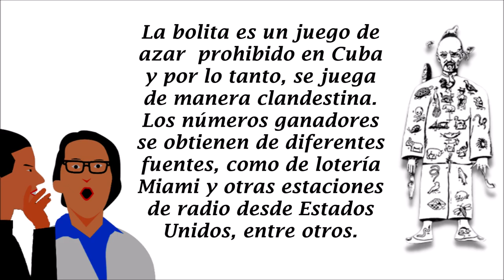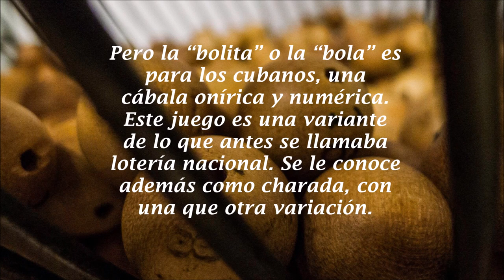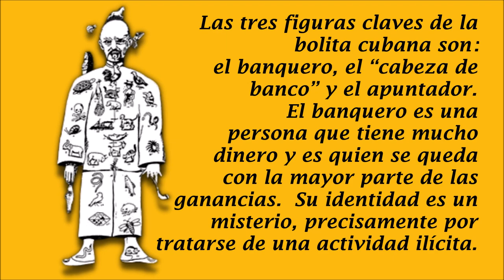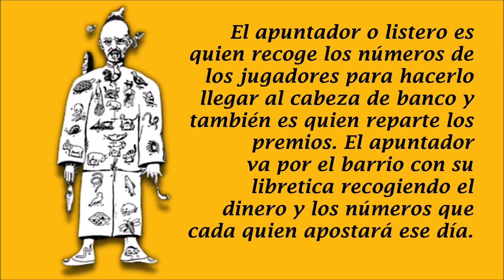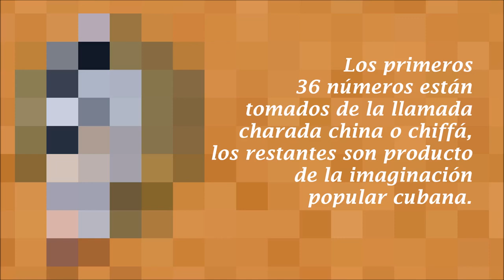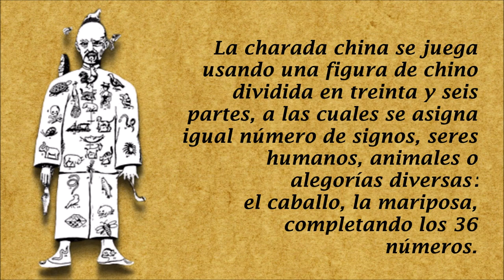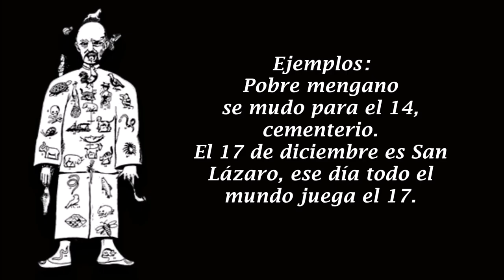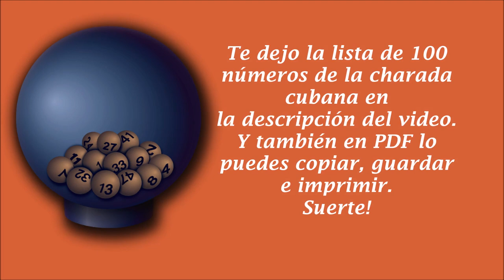Charada Cubana - Juegos De Azar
Los cubanos relacionan sus sueños y vivencias del día con los números de la Charada Cubana o bolita; los cuales son utilizados a la hora de hacer las apuestas.
Los números de la charada cubana:
1 - Caballo,Tintero
2 - Mariposa, Dinero,Hombre,Cafetera,
3 - Marinero, Niño Chiquito,Taza
4 - Gato, Diente, Boca,Llave
5 - Monja, Mar, Carta,Candado
6 - Jicotea,Reverbero
7 - Caracol, Mierda, Excremento
8 - Muerto,Calabaza
9 - Elefante, Lengua,Lira
10 - Pescado Grande,Malla
11 - Gallo,Fosforera
12 - Ramera,Cometa grande
13 - Pavo Real , Niño grande,Anafe
14 - Cementerio, Gato Tigre,  Enamorados,Sartèn
15 - Perro, Niña bonita,Cuchara
16 - Toro, Mujer santa,Vestido
17 - San Lázaro, Luna,Camizón
18 - Pescado chico,Palma
19 - Lombriz, Bandera,Mesa grande
20 - Gato fino, Tibor, Orinal
21 - Majá, Dinero,Chaleco
22 - Sapo,Lirio
23 - Vapor,Escalera
24 - Paloma,Cocina
25 - Piedra fina, Casa Nueva,Sol
26 - Anguila, Medico Nuevo.Mèdico
27 - Avispa,Canario
28 - Chivo,Politico
29 - Ratón,Jutía
30 - Camarón, Pinga.Almanaque
31 - Venado, Zapato
32 - Cochino,Mulo
33 - Tiñosa, Madre,Santo
34 - Mono,Negro
35 - Araña,Bombillo
36 - Cachimba,Bodega
37- Bruja, Gallina Prieta, Hormiga,Carretera
38 - Macao, Dinero,Carro
39 - Conejo, Culebra,Baile
40 - Cura, Sangre,Cantina
41 - Lagartija,Jubo
42 - Pato, País Lejano,España
43 - Alacrán,Puerta
44- Año del cuero, Guácara con guácara (tortillera),Temporal
45 - Tiburón, Presidente
46 - Guagua, Humo
47 - Pájaro,Escolta
48 - Cucaracha, Abanico,Barbería
49 - Borracho,Pescha
50 - Policía, Agua,Alcalde
51 - Soldado,Sereno
52 - Bicicleta,Abogado
53 - Luz eléctrica, Beso,Dinamita
54 - Flores,Cañon
55 - Cangrejo, Murciélago, Isleño a trancazos,Bala
56 - Merengue, Reina, Camisa,Piedra
57 - Cama, Telegrama
58 - Retrato, Cuchillo, Adulterio
59 - Loco,Langosta
60 - Payaso, Huevo, Cómico
61 - Caballo grande, Arroz,Boticario
62 - Matrimonio,Robo
63 - Asesino, Bandolero,Policía
64 - Muerto grande,Escandalo
65 - Comida,Conejo
66 - Tarro, Pareja de yeguas,Beso
67 - Puñalada,Hospital
68 - Cementerio,Riña
69 - Pozo,Piano
70 - Coco,Camisa
71 - Río
72 - Buey, Jicotea, Collar,Lluvia
73 - Maleta
74 - Papalote, Militar,Coronel
75 - Corbata, Guitarra
76 - Bailarina
77 - Bandera Italiana, Muletas S. Lazaro,Billetes de banco
78 - Sarcófago, Muerto,Rey
79 - Tren de carga, Lagarto
80 - Médico viejo, Desesperado,Paraguas
81 - Teatro,Ingenio
82 - Madre, León,Batea
83 - Tragedia,Bastón
84 - Sangre, Banquero
85 - Espejo, Reloj
86 - Tijeras, Manguera
87 - Plátano
88 - Miguel Mariano, Espejuelos, Gusano,Vaso
89 - Mucha agua, Casa Vieja.Cometa
90 - Viejo.Caramelos
91 - Alpargata, Comunista
92 - Puerco grande, Avión, Globo,Cuba
93 - Sortija
94 - Machete, Habana
95 - Guerra,Corte de Justicia
96 - Zapato, Puta Vieja,Maletas
97 - Mosquito, Grillo,Preso
98 - Piano,Santo
99 - Serrucho, Gallo, Carbonero
100 - Inodoro, Automóvil